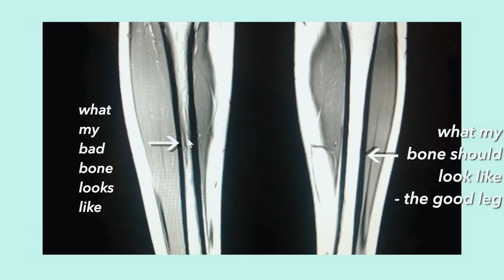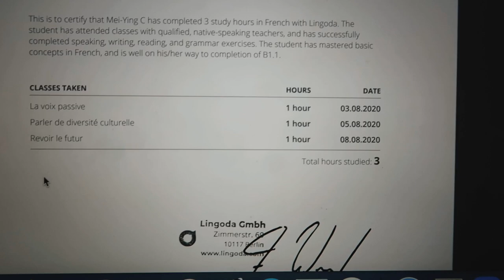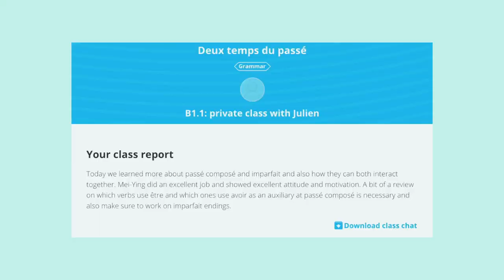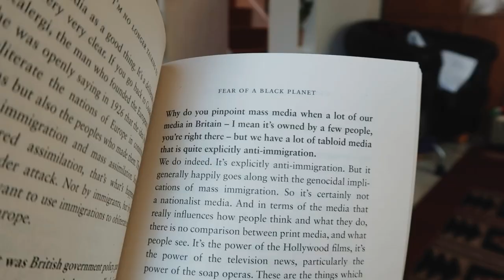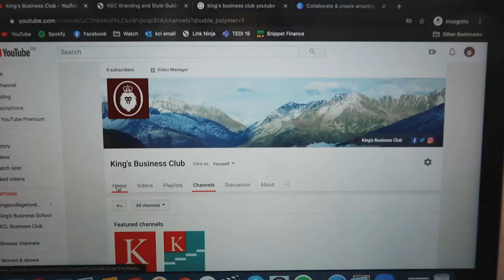what I get up to in summer || Brighton vlog x Lingoda ad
♡ summer 2020 brighton vlog | Mei-Ying Chow ♡

The video where I finally get wheeled out along the beach by my sister while she roller skates! I realised there were a lot of Dim Sum montages in this video but when I’m back at uni I’m going to need these videos to rewatch when I miss her… I also share the latest book I’ve been reading and the lovely dinner with dad on the Eat In to Help Out scheme.

Sign up to Lingoda before September 8th with the code: SCHOOL80 to get 10€ discount on your deposit - which you will get back if you complete your set amount of classes chosen at the start
♡ classes start on September 23rd 2020
♡ super sprint = 100% cash back if you attend 30 classes a month, for 3 months
♡ sprint = 50% cash back if you attend 15 classes a month, for 3 months

why I’m not talking to white people about race book
aromatherapy room diffuser
essential oil collection
my sister's riedell roller skates

Discounts!